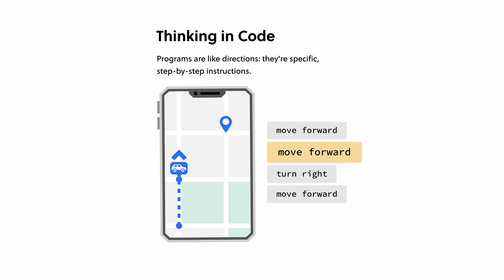4 Books That Shaped Me as a Developer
To try everything Brilliant has to offer—free—for a full 30 days, .

In this video, I want to share 4 books that have shaped me over the years as a developer and that have helped me the most.

These 4 will represent a broader scope than just programming books as I think a good developer is one that's more well-rounded than just a "good programmer."

Have you read these books? What books have shaped you?

Timestamps:
00:00 Intro
00:40 Book 1
02:04 Book 2
05:09 Book 3
06:24 Book 4
07:16 Outro

AWS/Python Blueprint
Both FREE in the Travis Media Community